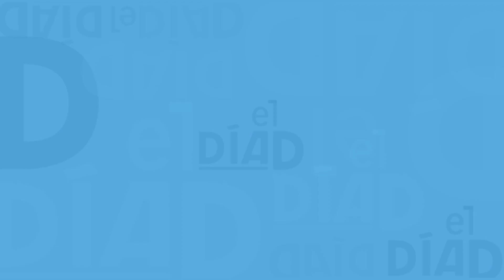EL DIA D - PROGRAMA 174